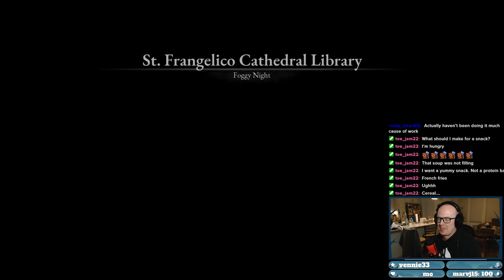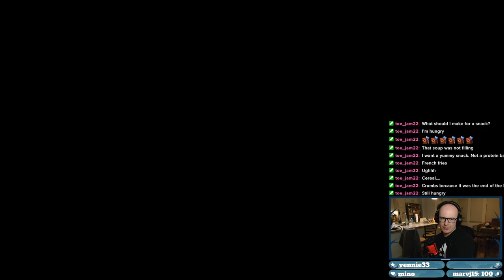Lies of P - Let's Play Part 7: Archbishop’s Altar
Appreciate you checking out the video! Make sure to stop by the stream and say hi! :)